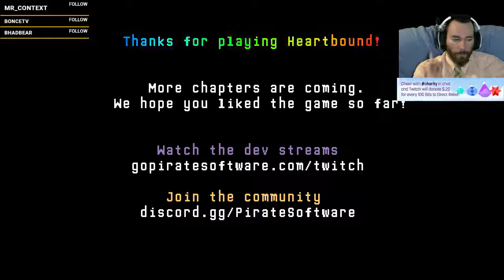Let's Play Heartbound with SpifftasticMe Part 5